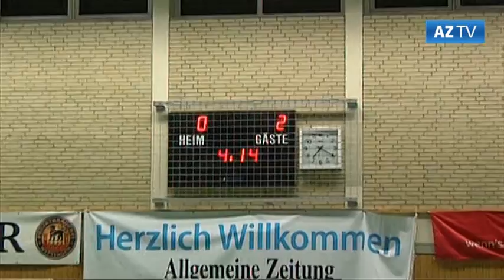AZ-Presse-Cup 2013: Spiel um Platz drei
Uelzen, 5. Januar 2013. Nicht nur Hunderte Bilder, ein Liveticker und zahlreiche Berichte sowie Statistiken gibt es zu Uelzens größtem Hallenturnier, natürlich existieren auch Bewegtbilder vom AZ-Presse-Cup 2013 in der HEG-Sporthalle in Uelzen.